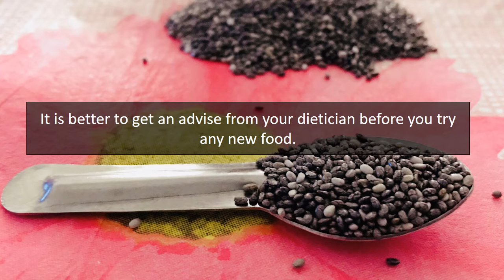Chia Seeds Pros & Cons